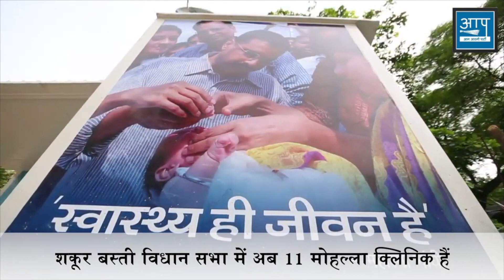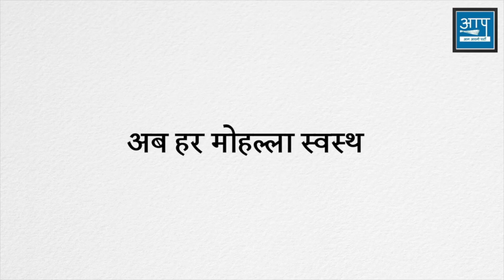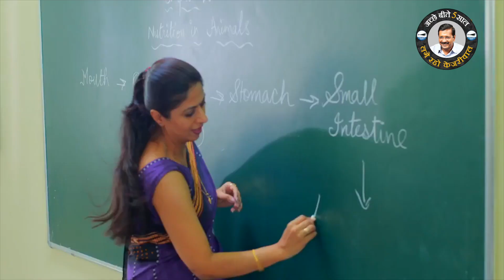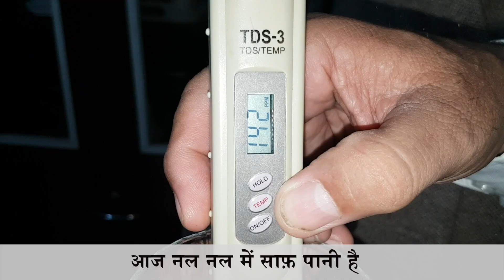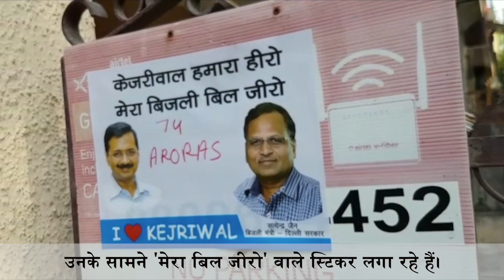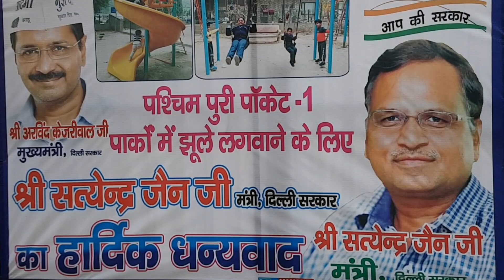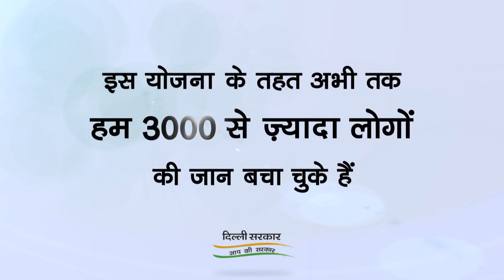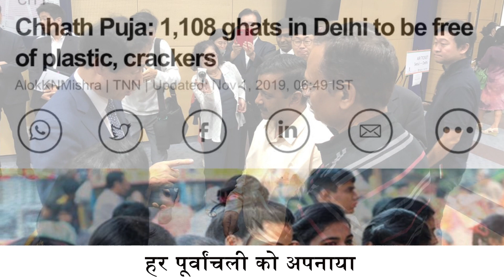शकूर बस्ती में अच्छे बीते 5 साल | Lage Raho Kejriwal Mix | 35 Minute Medley